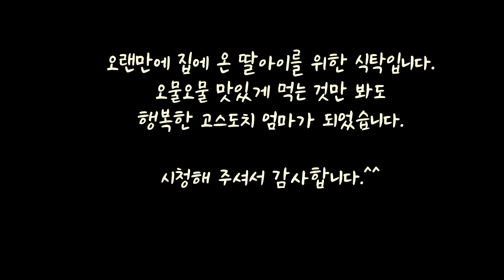오랜만에 집에 온 딸을 위한 식탁(갈치구이, 닭날개구이,도토리묵무침)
대학원생인 딸아이 오랜만에 지난 주말 다녀갔습니다.
녀석이 좋아하는 꽃게탕, 갈치구이, 닭날개 구이를
뚝딱 만들어 주었습니다.
오랜만에 집에 온 딸아이를 위한 식탁입니다.

오물오물 맛있게 먹는 것만 봐도
행복한 고스도치 엄마가 되었습니다.